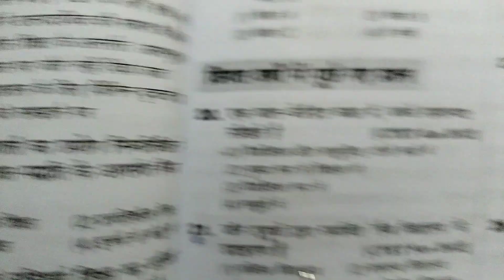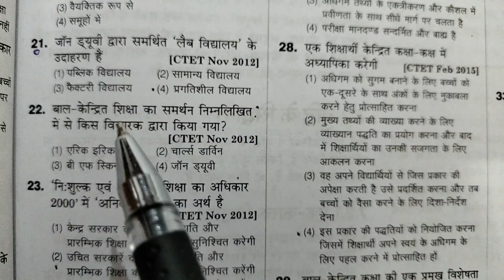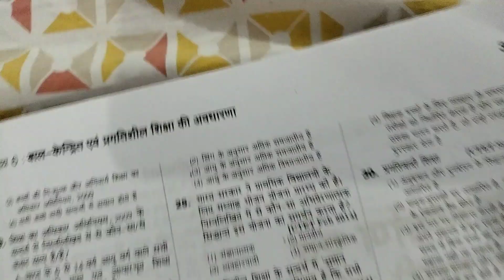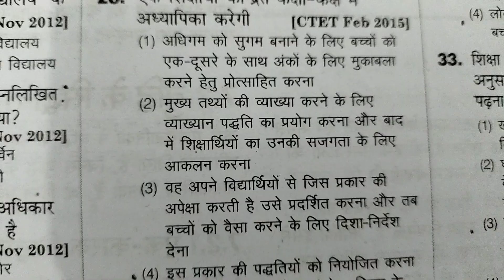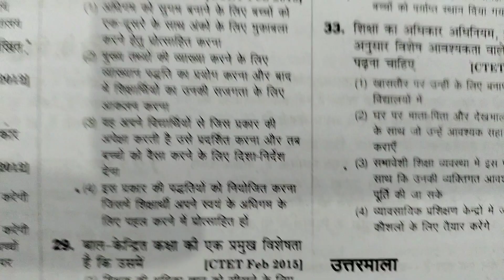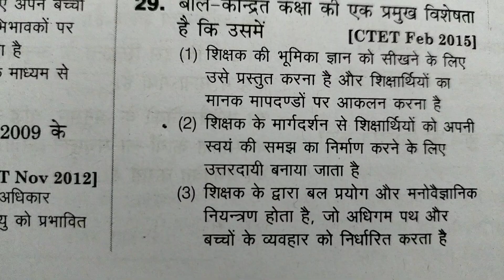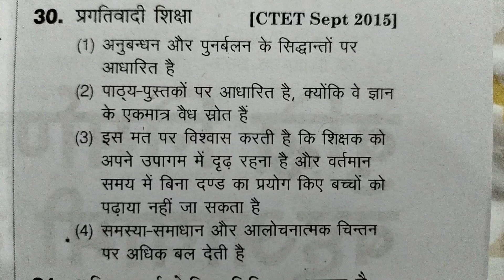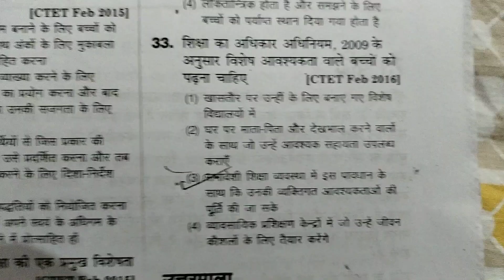most important questions of CTET 2022(बाल केन्द्रित एवं प्रगतिशील शिक्षा की अवधारणा) CDP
most important previous year questions of ctet (CDP), concept of Child - Centred and progressive education#ctet uptet ctetexam richamam ctet 200#tet22